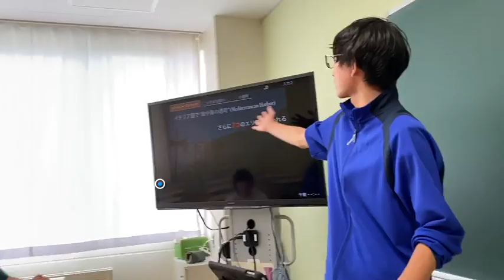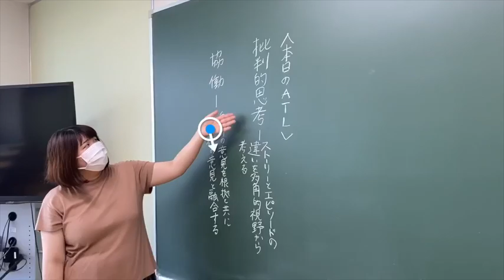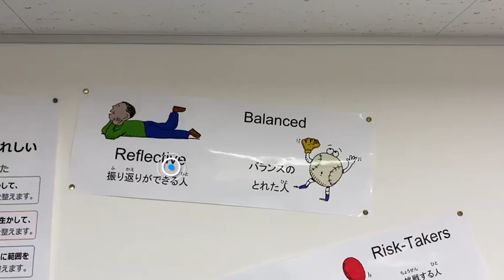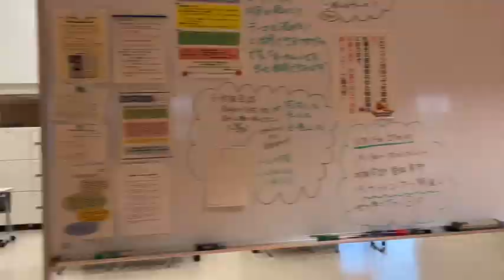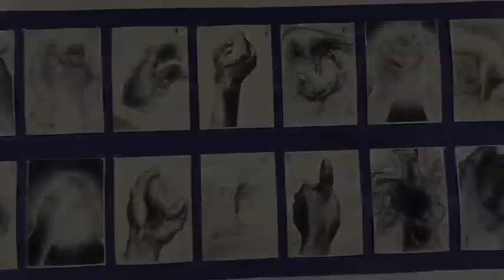【学校紹介2023】市立札幌開成中等教育学校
市立札幌開成中等教育学校

札幌初の公立中高一貫教育校。「わたし、アナタ、min-naそのすがたがうれしい」を教育目標に掲げ、将来の札幌や日本を支え国際社会で活躍する札幌人の育成を目指しています。
国際バカレロア（IB）の教育プログラムを活用し、全教科全学年で課題探求的な学習に取り組んでいます。
また、後期課程（4～6年次）の理数英の専門学科は、文部科学省の「スーパーサイエンスハイスクール（SSH）」の指定を受け、大学や企業などと連携した先進的・体験的な学習を展開しています。

▼札幌市立高校ポータルサイトでは他の市立学校の情報も掲載しています！